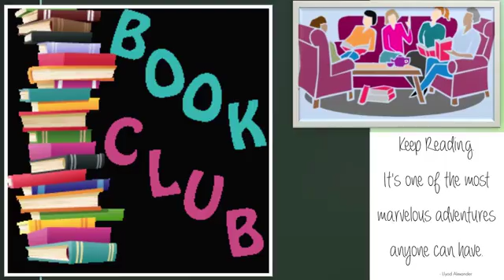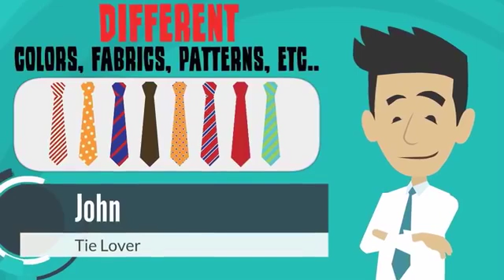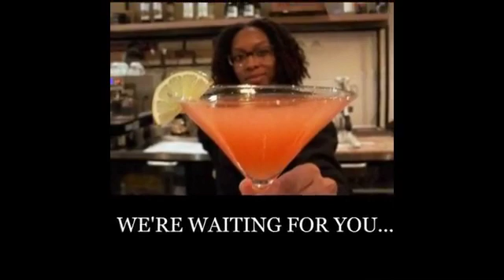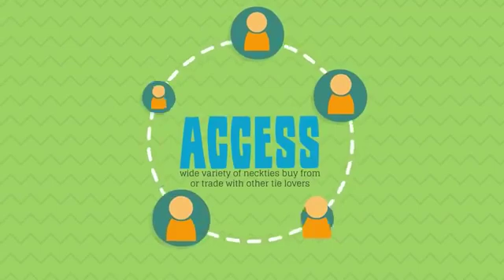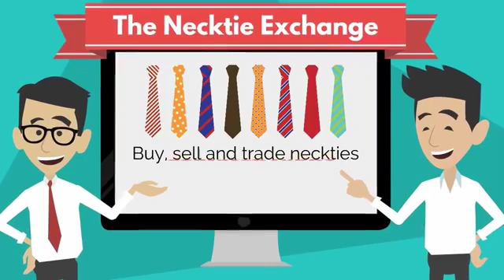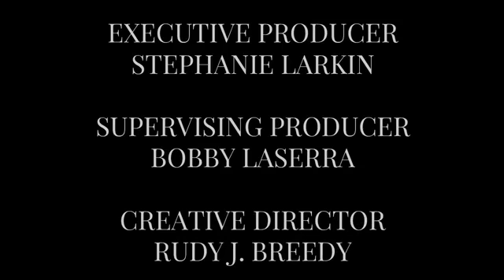Between the Covers Writing For a Cause April 17, 2019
We filmed with best selling author Steven Taibbi along with fellow authors Joe Satriano and Lisa M. Strahs-Lorenc as they shared their darkest hours and how they evolved into books to help others.